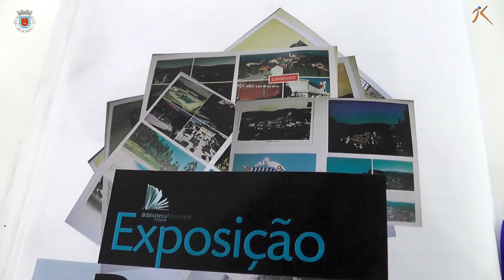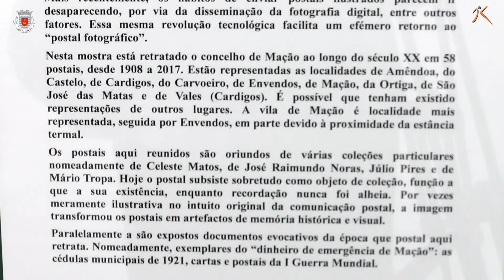DESCOBRIR MAÇÃO PELOS SEUS POSTAIS